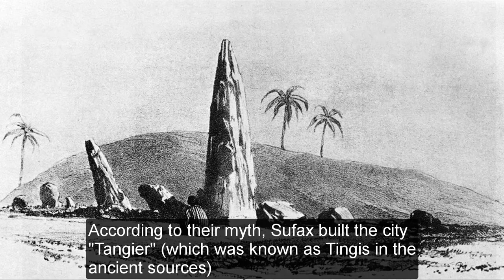ANTAEUS - the famous wrestler giant!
The famous Antaeus - the wrestler giant!

About the Video – Video Description and farther Sources:

In this video we talk about the famous Antaeus - the wrestler giant!

We start of by generally outlining his family tree and from there we explore his various available stories throughout Ancient Greece Mythology and History.

(YouTube Videos)